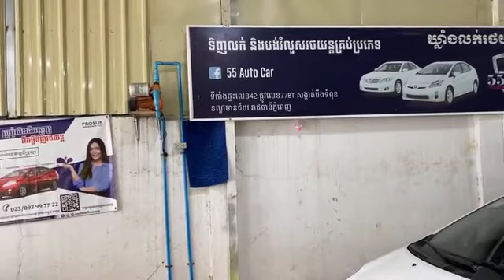How to Buy 2006 Lexus GS300 full Option